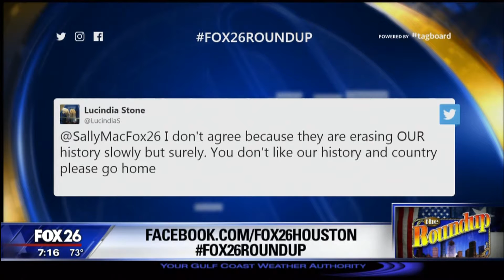Confederate Statutes removed in New Orleans; time to move past the Confederacy's racist past?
Four Confederate Statues removed in New Orleans, Louisiana. There have been heated protests for and against, is it time to move past the Civil War and the racial divisiveness it stands for?